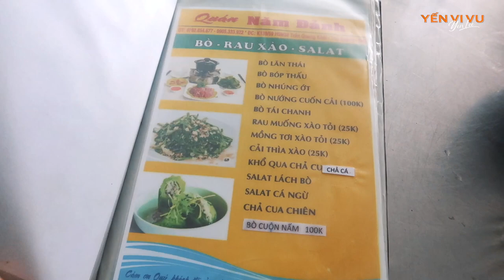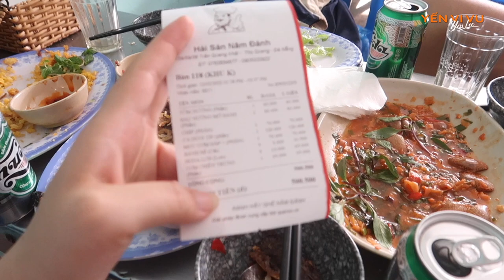Quán hải sản NGON - BỔ - RẺ nổi tiếng nhất bán đảo Sơn Trà, Đà Nẵng | Hải sản Năm Đảnh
Nếu bạn có dịp du lịch Đà Nẵng thì nhất định phải ghé qua quán này ăn hải sản nha! Hải sản tươi, chế biến trong ngày vì quán siêu siêu đông!
Đường đi hơi khó tìm nhưng 1 khi tìm được thì bạn sẽ không thất vọng vì chất lượng hải sản ở đây đâu hehe

Các món đồ của travel vlogger:

Nếu các bạn muốn ủng hộ hành trình khám phá của Yến thì có thể donate nhé!
Yến xin trân trọng cảm ơn!